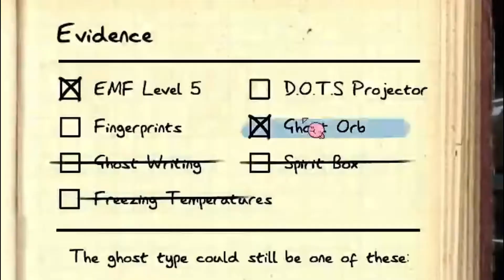"It went inside of me" - STREAM HIGHLIGHTS #5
GO SHOW THEM SOME LOVEEE ♡